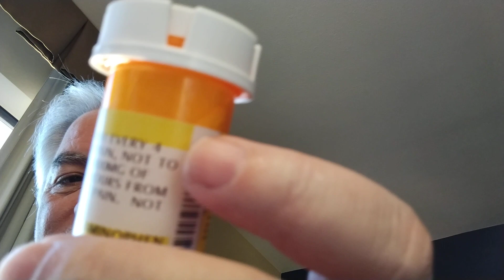in Dallas Texas till the 28th